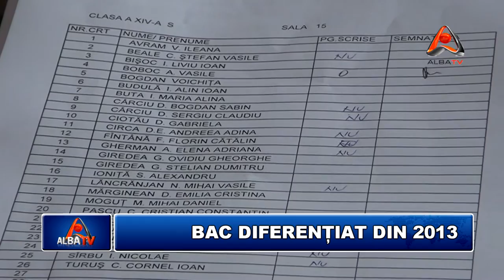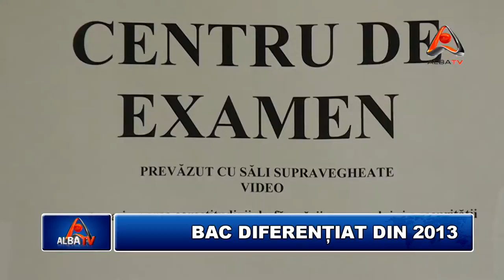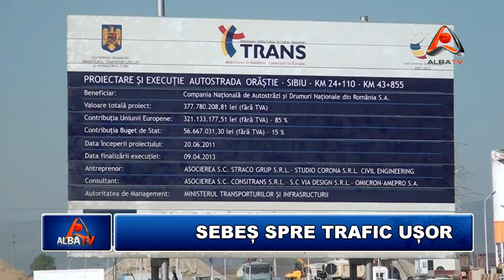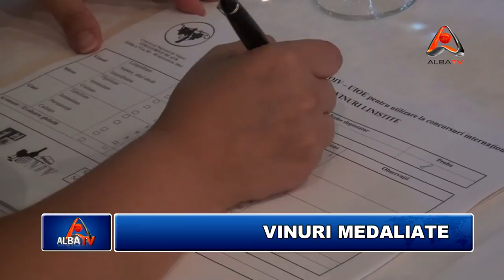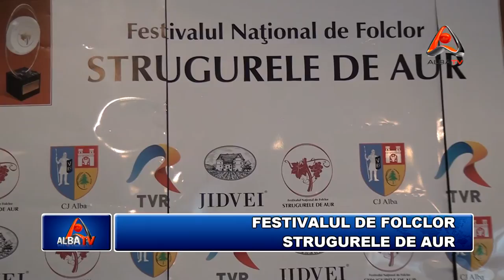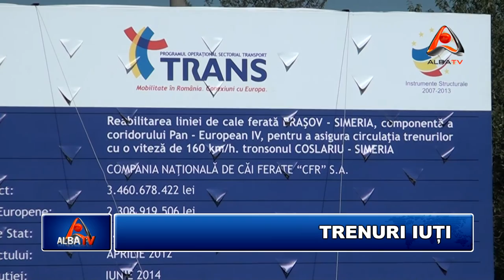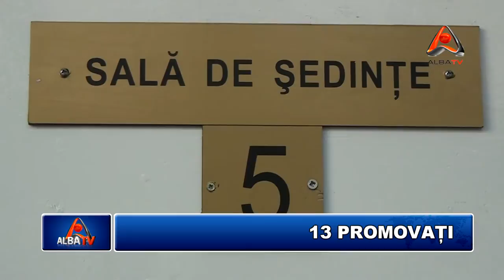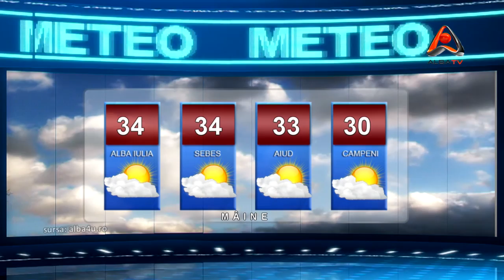STIRILE ALBA TV 05 SEPTEMBRIE 2012 HD